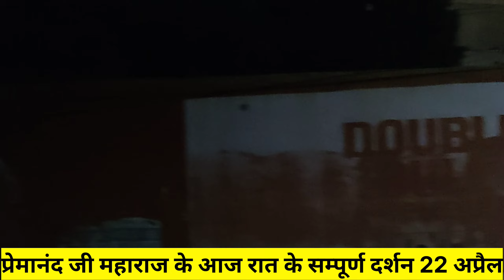22 अप्रैल के प्रेमानंद जी महाराज के रात 2:30 बजे के दर्शन।shri Premanand Govind Sharan ji Maharaj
22 अप्रैल के प्रेमानंद जी महाराज के रात 2:30 बजे के दर्शन।shri Premanand Govind Sharan ji Maharaj

Premanand Ji Maharaj old video
Premanand Ji Maharaj kidney story
Karauli Sarkar on premanand Ji Maharaj
bhakt Charitra by premanand Ji Maharaj
ojha sir on premanand Ji Maharaj
Premanand Ji Maharaj Sikhism
Andrew huberman romantic relationship
Premanand Ji Maharaj Radha Naam kirtan
brahmacharya Premanand Ji Maharaj
giani Sher Singh and Premanand Ji Maharaj
Premanand Ji Maharaj modi
bhakt namavali premanand Ji Maharaj
motivation speech for love relationship
Premanand Ji Maharaj Virat Kohli
Premanand Swami kirtan
Premanand Baba
Premanand sudha saram
Premanand Ji Maharaj love motivation
Premanand Ji Maharaj
iskcon mayapur kirtan
Indresh upadhyay podcast
Venu Gopala Swami astrology
brahmvihari Swami pravachan
gondavalekar Maharaj pravachan